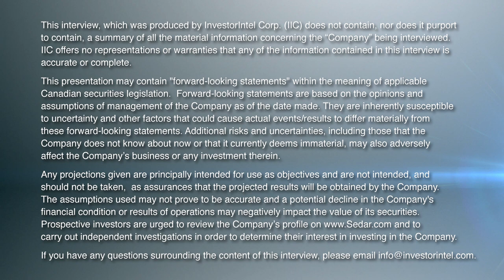Mel Sanderson of American Rare Earths Discusses Two US Rare Earths Projects Accelerating Forward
In this InvestorIntel interview during PDAC 2023, Byron W King talks with American Rare Earths Limited’s (ASX: ARR | OTCQB: ARRNF) President of North America Melissa ‘Mel’ Sanderson about developing two large rare earth deposits in North America. Discussing how key magnetic rare earths such as neodymium and praseodymium comprise 27% of the deposit at their Halleck Creek Rare Earths project in Wyoming, Mel provides an update on their recent high-grade assay results from the project, with a NI 43-101 resource planned to be released by the end of March or early April and a PEA by the end of the year.

Mel goes on to discuss the upside potential at American Rare Earths’ scandium-rich La Paz rare earths deposit in Arizona where they already have a 170.6 million tonnes JORC compliant resource and are planning to grow the resource through additional drilling. Providing an update on their US Government funded R&D partnerships with the Lawrence Livermore National Laboratory and other university research partners, Mel discusses how American Rare Earths is leading the way to cleaner, greener processing and separation technologies for rare earths.

About American Rare Earths Limited

One of the only ASX-listed companies with exposure to the rapidly expanding US market, American Rare Earths is developing its 100% owned magnet metals projects, La Paz in Arizona, and Halleck Creek in Wyoming. Both have the potential to be among the largest, rare earths deposits in North America. The company is concurrently evaluating other exploration opportunities while collaborating with US Government supported R&D to develop a sustainable domestic supply chain for the renewable future.

To know more about American Rare Earths Limited, click here.